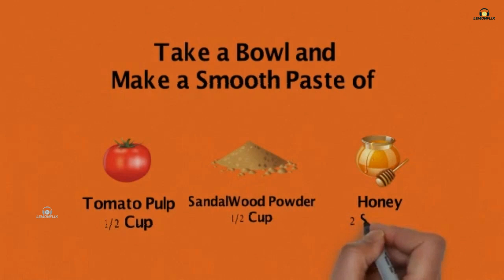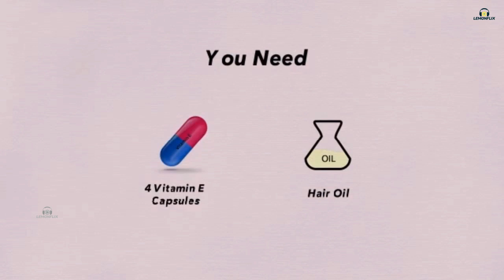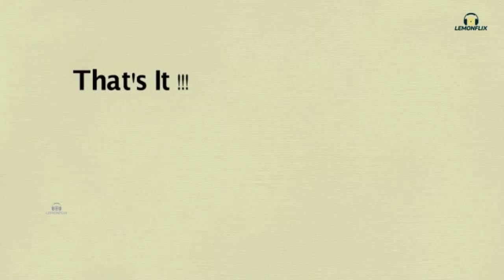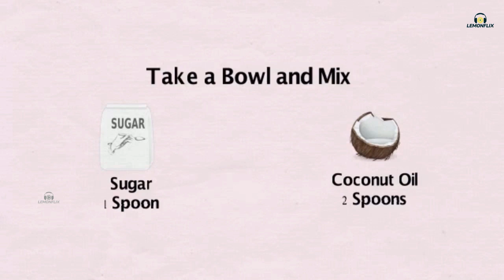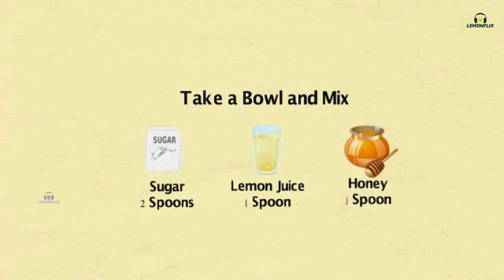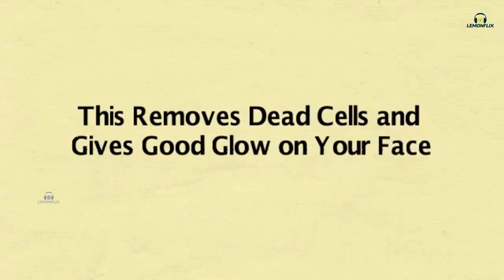Face Pack for Anti Aging + Egg pack for Hair + Scrub for Lips | Beauty Care | Lemonflix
Hello Friends,

If you are worried of skin problems, watch this simple homemade tips to get rid of Anti-Aging skin problems and get a health glowing and clear skin. Follow the simple step by step process and get fast results. You can apply this twice every week.

Face pack for anti-aging,
Take a bowl and make a smooth paste of Tomato pulp 1/2 cup , Sandelwood powder 1/2 cup & Honey 2 spoons

Apply this paste on your face and let it dry.

Wash your face after its dry.
This natural remedies have been found to be most effective for getting rid of them.

Hello Friends,
Today we will be telling you a quick and easy instant homemade Eggpack for a Hair. This Hairpack is suitable for all type of Hair tones.

Egg pack for long glowing smooth skin

Ingredients:
1 Egg
mild shampoo

Apply one full egg on hair from root to the tip , Keep it for one hour , Wash your hair with mild shampoo .This will make you look your hair natural.

Use this remedy 1-2 times in a week.

smooth lips
Soft lips

ello Friends!With these simple home made tips and tricks learn how to have soft and smooth lips .

This will make your lips lighter, smoother and soft. If you follow this tips regularly, you will get amazing results.

Ingredients:
Sugar
Coconut oil

Mix sugar and coconut oil in a bowl.
Gently massage the lips for 5- 7 mins and wash.

You will find smooth and soft lips immediately. Do it twice a week to see amazing results.